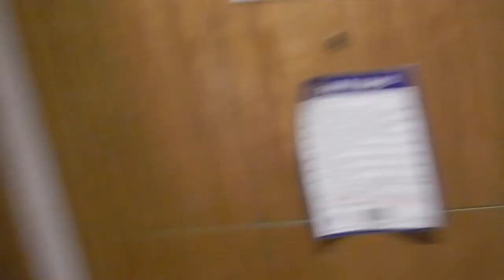Wuhan quarantine room tour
Hi travellers,
This video is a quick room tour of my Wuhan quarantine hotel.  I have previously done 14 days in Shanghai and today had a long day of transferring to Hubei province for the next weeks of isolation.

This 7 day stay cost 3280RMB.  I used my foreign credit card to pay and was reimbursed by the company.

My initial reaction as shown here is pleasant as it was an upgrade to have a bath, sofa, carpet and a fridge.  However, the downgrade was not ability to order from the outside, small bed, heating/cooling system did not work well.  I need not mention the food as I do not like the majority of provided meals and most were not brought in after this.  I had prepared food for these weeks.

Also I did find it poor to not have access to outside deliveries yet when I ran out of drinking water the only option was 500ml bottles at 2RMB a piece.